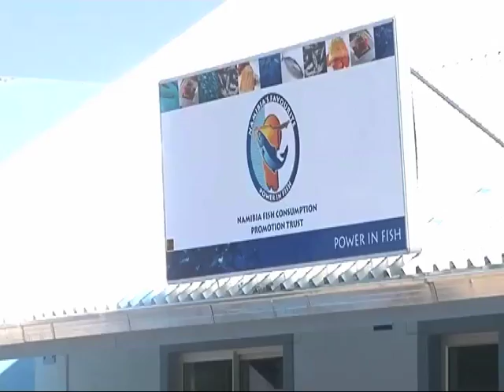Rundu fish shop-NBC